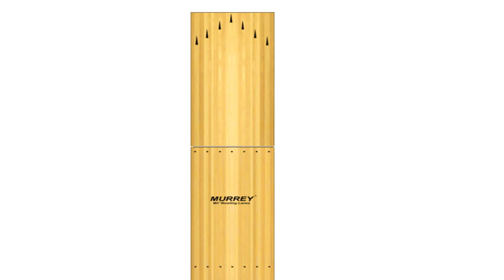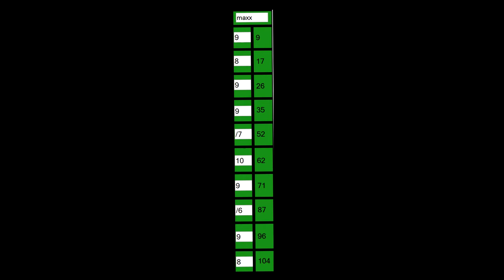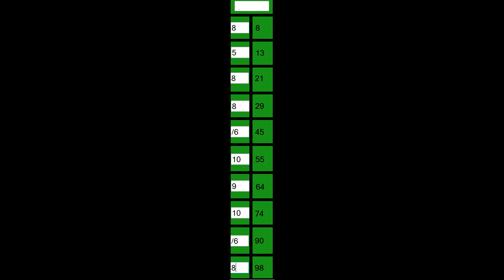2 Game series of Mini Candlepin Bowling!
Youtube: Maxxica bowling and maxxica
Snapchat maxxsnapz